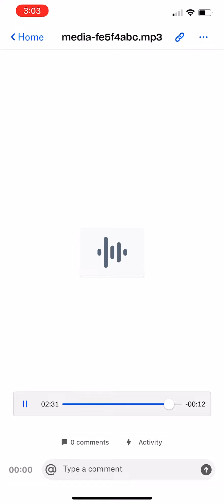Rod Wave Heart On Ice 639hz